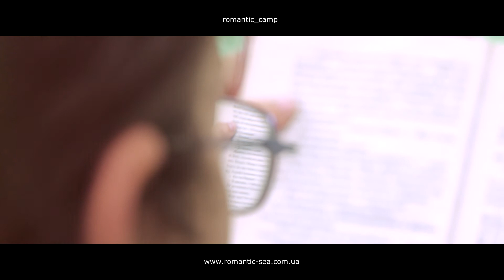Романтик ДИТЯЧИЙ ОЗДОРОВЧИЙ КОМПЛЕКС